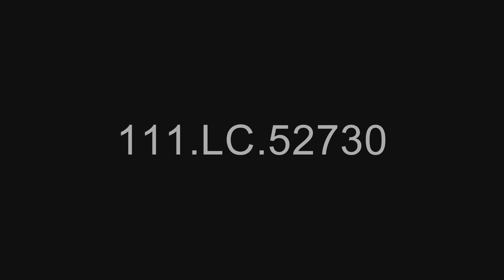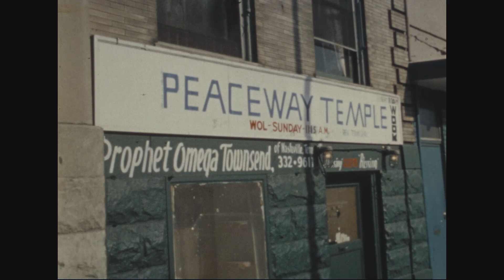Washington Riots, Washington, D.C.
Series: Motion Picture Films from the Army Library Copy Collection, 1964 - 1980

Scope & Content: Dept of Sanitation workers clean up trash from the streets. Looters coming out of Safeway store with cases of food. VS, firemen fighting fire. HS, Pan of section, camera stops on burning building and fire trucks arriving. Soldiers arrive by truck and move out toward crowd. Pan of stores and street. Soldiers on guard in street. Soldiers wearing protective masks walk along street. Ambo jeep follows behind. VS, building burning. Firefighters hose down buildings. Patrol of soldiers walk down street. Firefighters hose down burning building. Police search and apprehend looters.